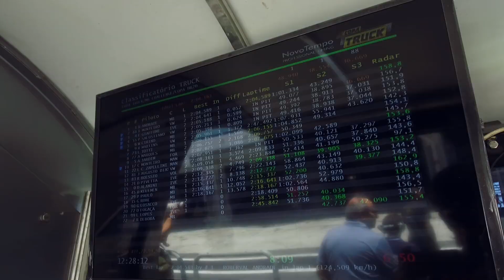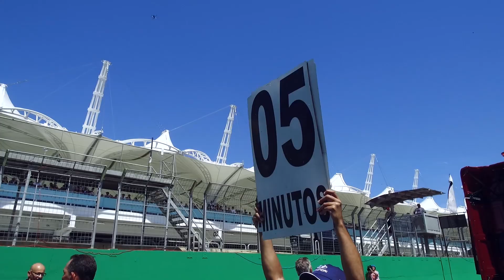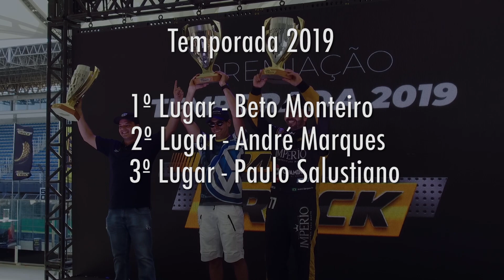Copa Truck 2019 - Grande Final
Faaaaala, seus loucos por motores! O Planeta Caminhão esteve em Interlagos para a última etapa da Copa Truck 2019. A corrida decidiu o grande campeão brasileiro da categoria e teve muita pressão e emoção na pista. Não perde tempo e dá o play. Aproveita pra curtir e compartilhar nosso vídeo e também assina nosso canal para não perder nada do que postamos aqui. Tmj!